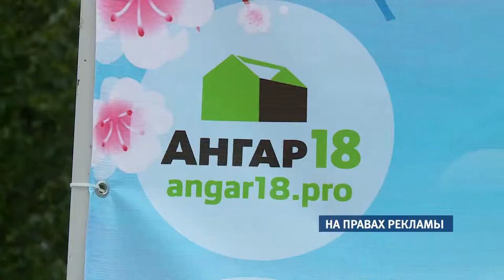Как в Бийске отмечали день города с Сибирской медиагруппой?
На день города в Бийске «Сибирская медиагруппа» организовала собственную развлекательную площадку для жителей.

Гости праздника с удовольствием делали фото в тематической фотозоне, участвовали в конкурсах, выигрывали призы от партнеров мероприятия Банка Восточный, Ангар-18 и магазина "Счастье съесть".